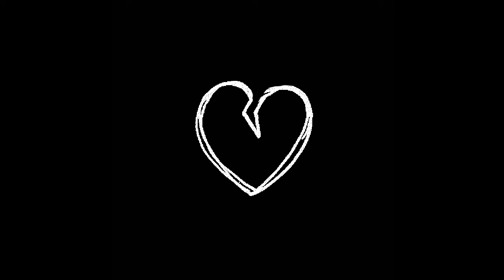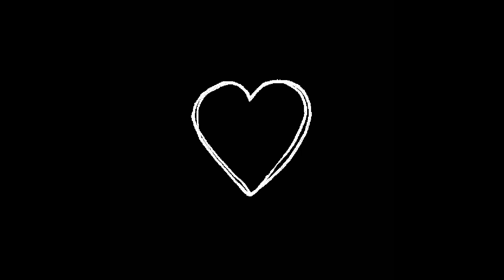Somebodys Me (Slow Reverb) / Enrique Iglesias